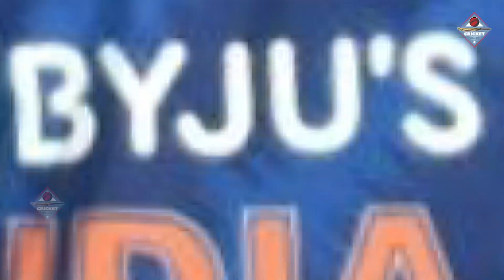Ind vs Wi:पहले वनडे के लिए Playing Xi मे Rohit करेंगे चोंकाने वाले बड़े बदलाव,दिग्गजो को मिलेगा मोका